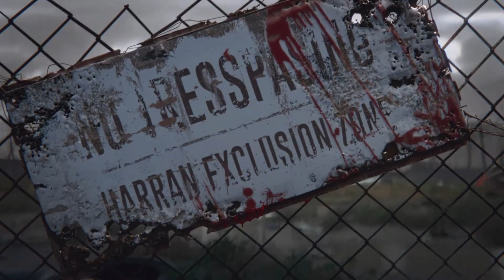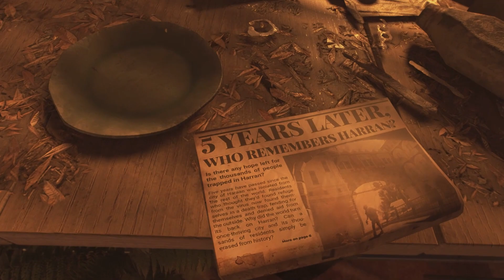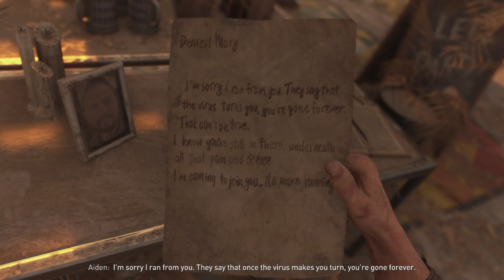Dyling Light 2 Gameplay Part 1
Dying Light 2 Stay Human is a 2022 action role-playing game developed and published by Techland. The game is a sequel to Dying Light.

INTRO: 0:00
GAMEPLAY: 03:15
OUTRO: 54:33